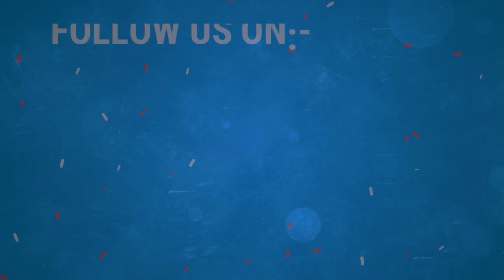Muzdalifa Ki Had Shuru Hone Se Pehle Hi Bistar Bicha Kar Sona By Shaikh Shamim Ahmed Madani